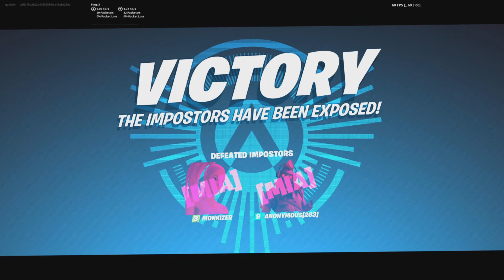Fortnite New LTM: Imposters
Fortnite Had A New Update Which Came With The New LTM Imposters